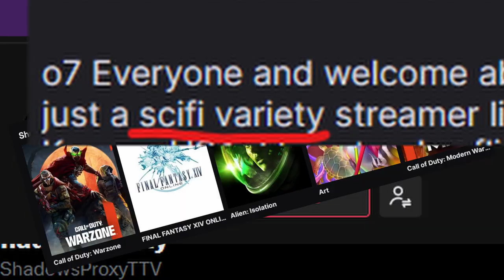When Zenos Endwalkered all over the Warrior of Light -《 Best Selinia Twitch Clips September 2023 》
Dear god you guys clipped a lot of things this month! Around 100 clips to sort through and edit down. Appreciate them all! We did a lot this month but most of it ended up being FFXIV Endwalker content, Yakuza 0, and that weird night where we bought and played Balan's Wonderworld on stream...truly a tragedy of the video game industry...seriously I actually really wish it was good.

Timestamps:
0:00 Balan's Wonderworld
0:24 FFXIV Coils of Bahamut
2:27 Nintendo Direct
2:59 Yakuza 0
4:02 Endwalker SPOILERS

　　| My Info |

　💜 Model:
          ➡ Me